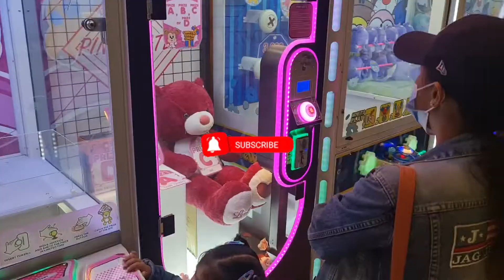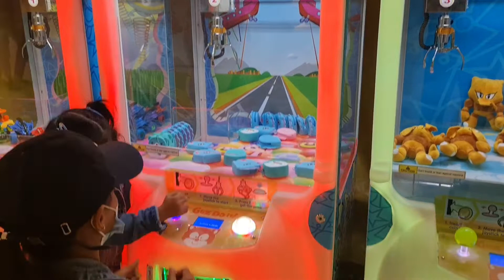sm mall /Philippines legazpi city/Mr.gwuapak